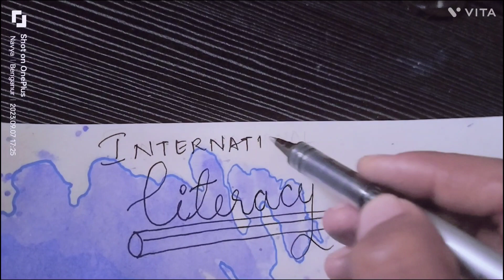Poster | International Literacy Day 8th September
International Literacy Day Drawing Easy | How To Draw International Literacy Day Poster
Literacy day drawing for beginners